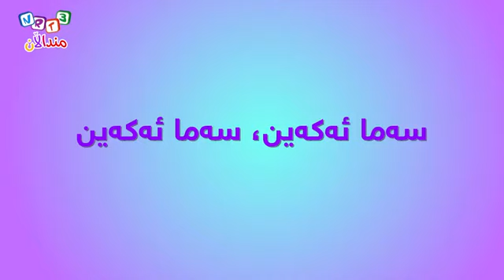Sama akein NRT 3 aram samsam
Gorani mndallan gorani mndal گۆرانی منداڵان سەما ئەکەین